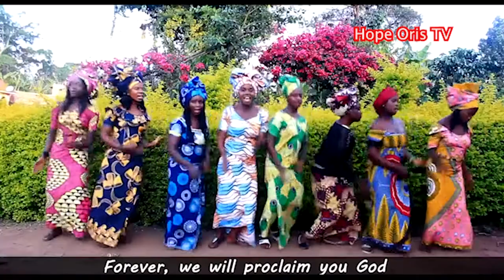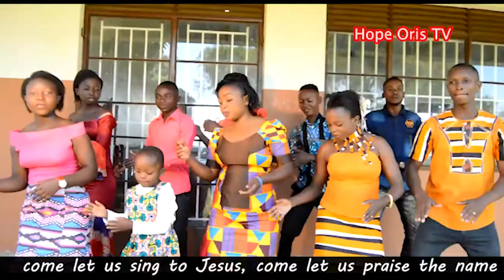Kyangwali music sample mix, by Oris